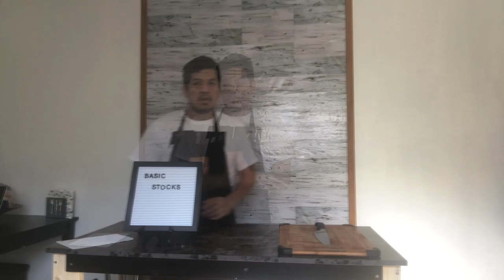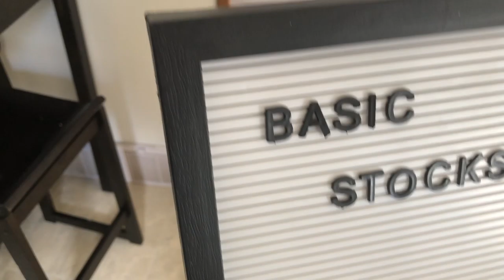How to make Basic CLEAR stock in Home cooking.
Hello everyone. if you want to cook a different korean style cooking on Porkribs. you have to watch this video --~--
Stock or clear stock is the flavourful liquid comes from simmered bones,and flesh of an animals or seafoods and or vegetables,